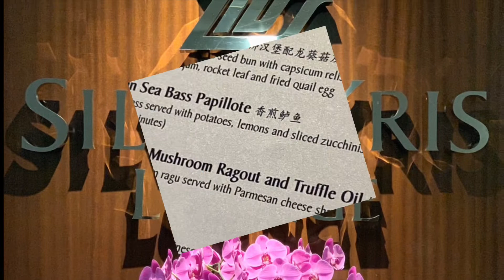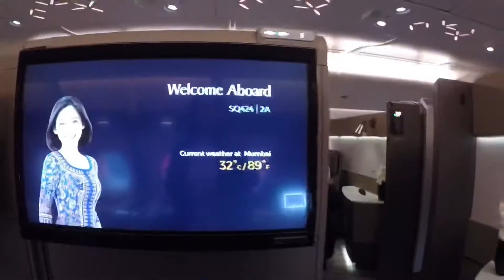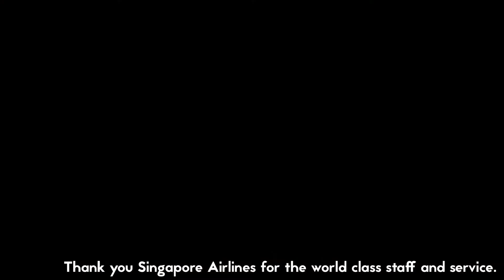Singapore Airlines First Class A380 and 777-300ER. Round Trip Singapore-Mumbai. The Best Overall!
February 2020.

An exceptional fly experience with 100,000+  KrisFlyer First Saver miles per passenger plus taxes.

Singapore Airlines’ staff and service have always set the bar in all classes of travel!

Sound in this video is protected by YouTube copyright.